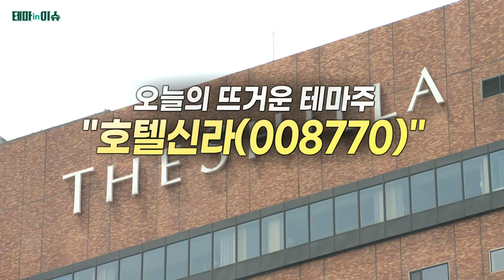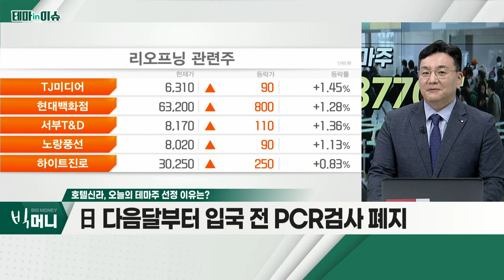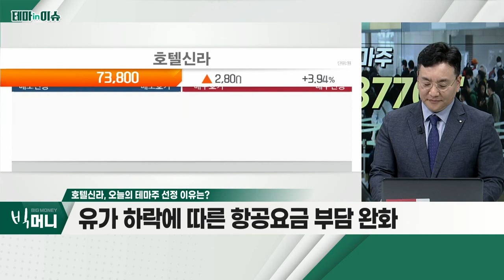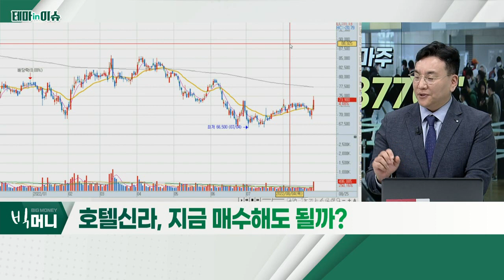호텔신라(008770)... 日 다음달부터 입국 전 PCR검사 폐지_테마IN이슈 (20220825)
- 日 다음 달부터 입국 전 PCR 검사 폐지
- 韓 입국 전 PCR 검사 폐지 검토 중
- 유가 하락에 따른 항공요금 부담 완화